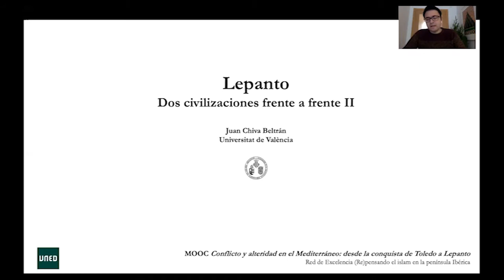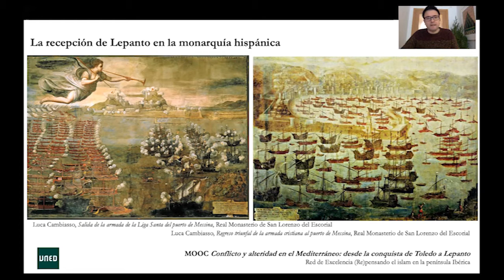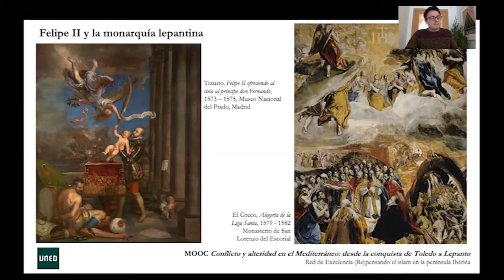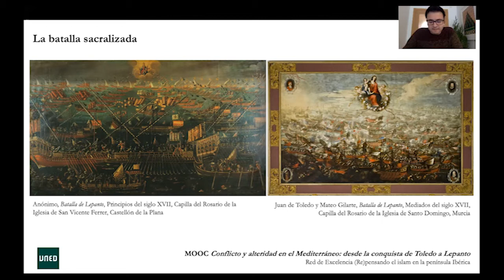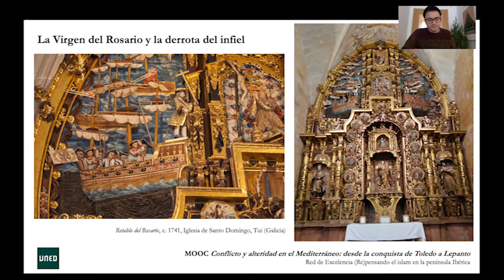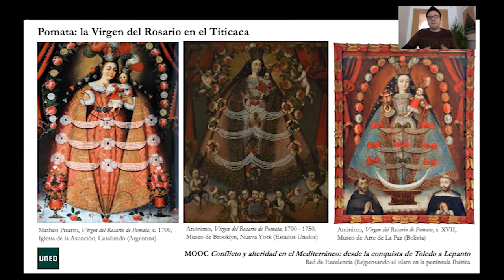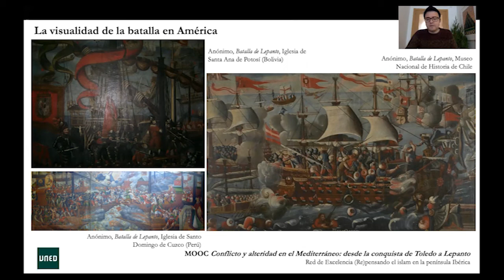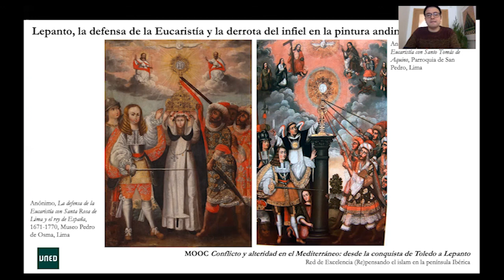Lepanto. Dos civilizaciones frente a frente (II)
Serie: Conflicto y alteridad en el Mediterráneo: desde la conquista de Toledo a Lepanto
En esta sesión se hablará de las representaciones festivas vinculadas con la victoria ante el islam, tanto en la península ibérica como en territorio americano, donde tuvieron una difusión muy importante hasta el siglo XVIII.
Participan:
 Juan Chiva Dpto. Historia del Arte     , Universitat de València